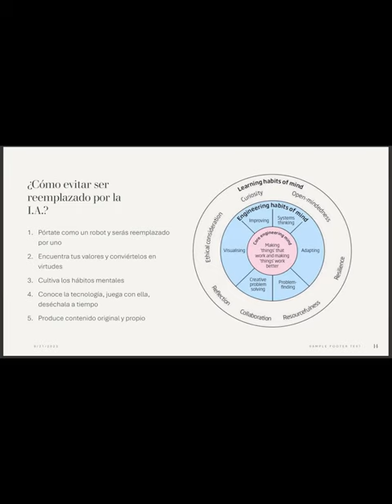Segmento - InteligenciaArtificial - Leonel Morales - Para no ser reemplazado por IA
Comparto algunos segmentos de mi conferencia en la UFM sobre Inteligencia Artificial, libertad, personalidad e individualidad.